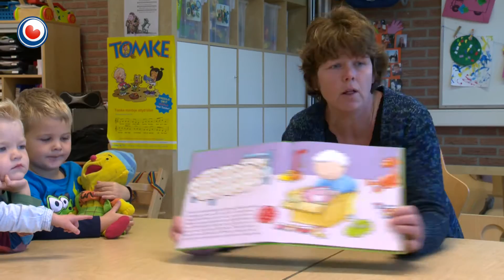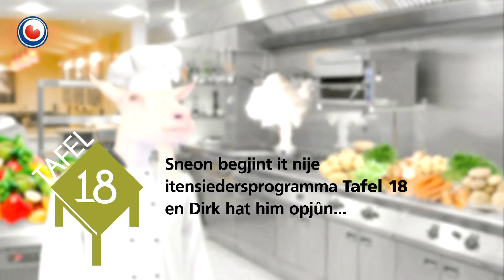Hea! fan 13 oktober 2015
De pjutten fan it bernedeiferbliuw SKIK yn Aldehaske ha it smoardrok mei it ynpakken fan al har boartersguod. Ynkoarten sille se ferhúzje nei in nei ûnderkommen. Ek de ferhuzing dogge de pjutten sels.

Kommende sneon begjint it nije TV programma Tafel 18 by Omrop Fryslân. Dirk Reitsma fan Sint Anne hat him ek opjûn foar dizze kompetysje. Hy soe oh sa graach de bêste amateurkok fan Fryslân wurde wolle.